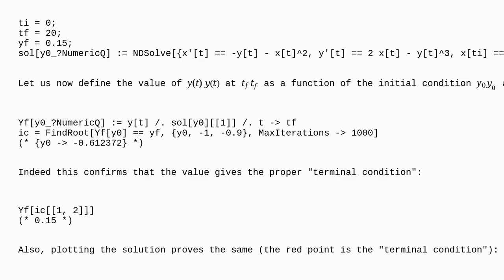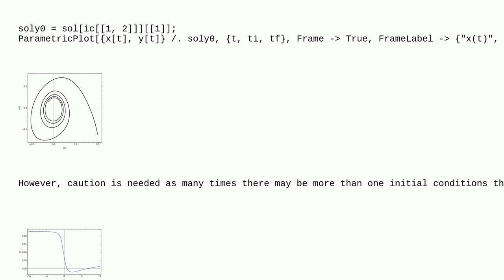Mathematica: NDSolve with one initial condition and one terminal condition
NDSolve with one initial condition and one terminal condition

A special thanks goes out to the awesome community

  differential-equations